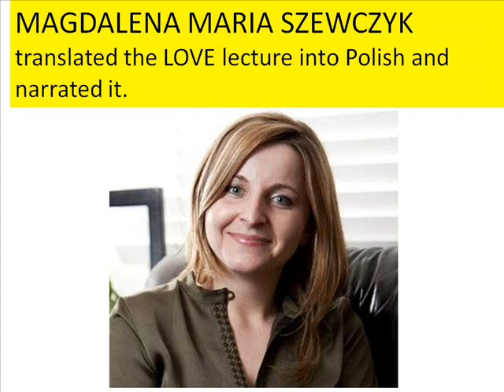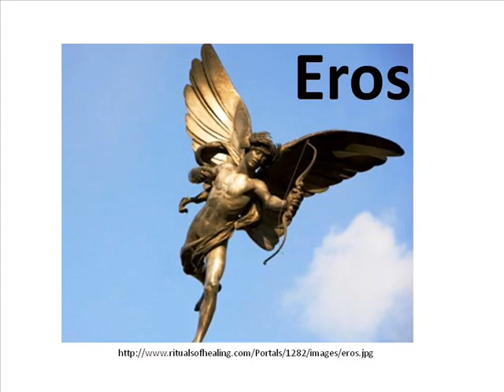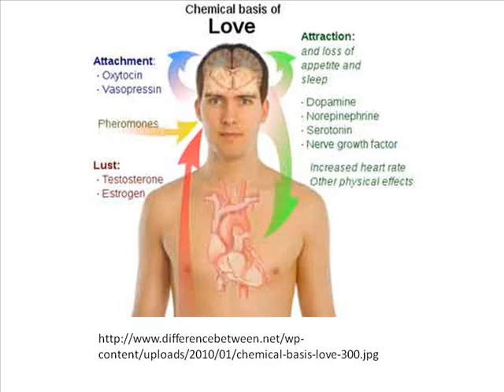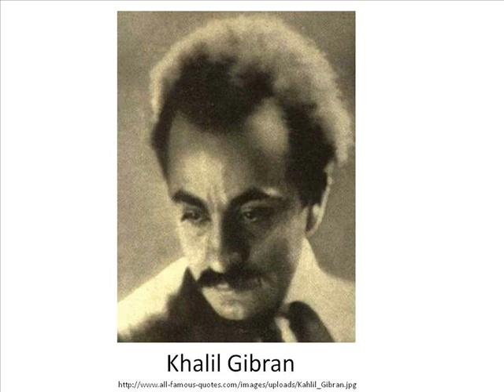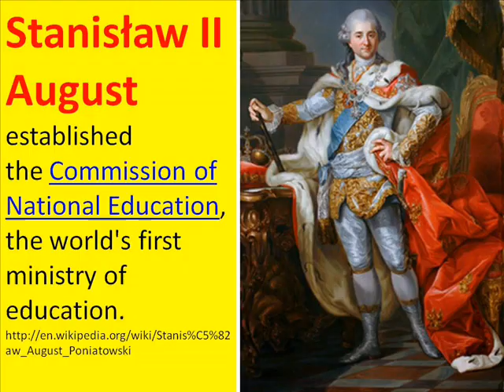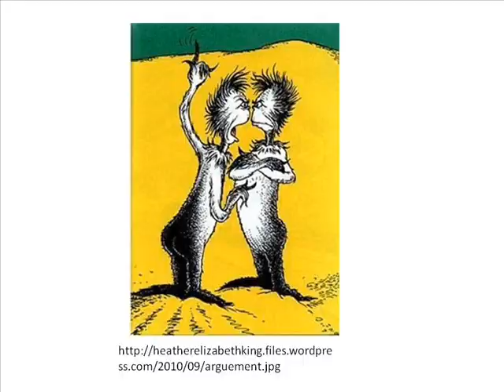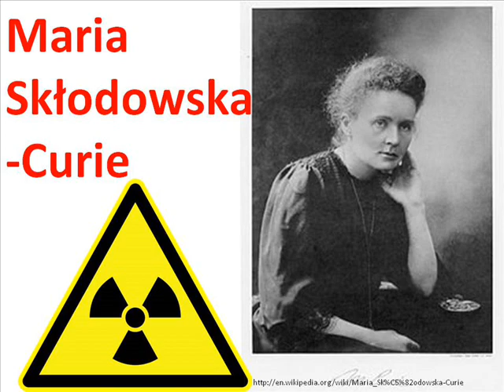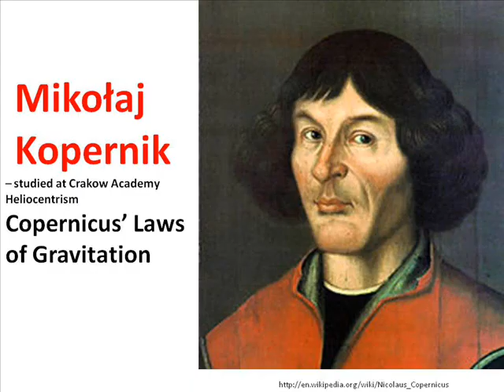LOVE lecture in Polish, "Lekcja miłości"- tłumaczenie na jezyk polski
This is a Polish translation of LOVE Lecture by Sameer Grover.  For original video in English and for other works of Sameer Grover, please go to sameergrover.com.